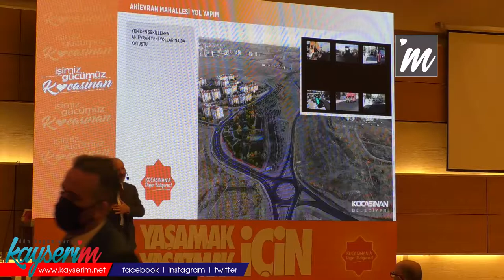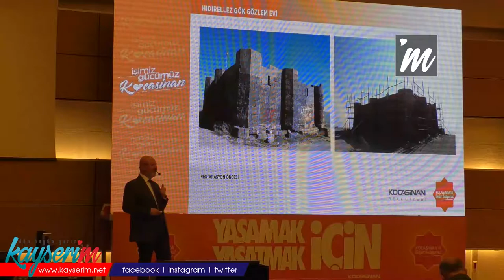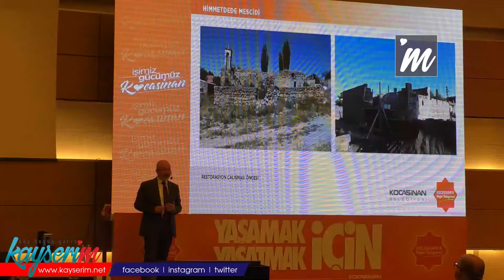Başkan Çolakbayrakdar: Şehrin yaşam kültürüne uygun yeni alanlar planlıyoruz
KOCASİNAN Belediye Başkanı Ahmet Çolakbayrakdar, "Özellikle şehrin yaşam kültürüne uygun yeni alanlar planlıyoruz. Şehrin doğal, tarihi ve kültürel değerlerine de sahip çıkmış oluyoruz ve bu anlamda farklı hizmetler sunacağız" dedi.

Başkan Çolakbayrakdar, basın mensuplarıyla bir araya gelerek, altyapı ve ulaşım ile ilgili yapılan çalışmaları anlattı. Çolakbayrakdar, "Yaptığımız yatırımlarla kendi kendine yeten bir belediye olduk. 200 bin metrekare alan üzerinde Kayseri’de kamuda en yüksek kapasiteye sahip olan ve teknolojik yapısıyla dünya standartlarında asfalt üreten asfalt plentimizle asfalt üretimi gerçekleştiriyoruz. Çevre dostu özelliğiyle saatte 240 tonluk kapasiteye sahip asfalt üretimiyle daha hızlı, ekonomik ve kaliteli üretim imkanı sunuyoruz. Fen İşleri Müdürlüğü’müzün asfalt şantiyesini buraya taşıdık. Ayrıca 2020 yılında dünya standartlarında asfalt üretiminin kalitesini ölçmek için laboratuvarı faaliyete geçirdik. 6 yılda 54 adet araç alarak, araç filomuzu yeniledik" dedi.

Tarihi mekanların restoresi için çalışma yaptıklarını kaydeden Başkan Çolakbayrakdar, "Özellikle şehrin yaşam kültürüne uygun yeni alanlar planlıyoruz. Şehrin doğal, tarihi ve kültürel değerlerine de sahip çıkmış oluyoruz ve bu anlamda farklı hizmetler sunacağız. Bu doğrultuda yaptığımız çalışmalar, geçmişimizi geleceğe taşıma noktasında önemli bir yer tutmaktadır. Bunlardan biri olan Hıdırellez Gök Gözlem Evi’nde hızla çalışmaları tamamladık ve bu yıl hizmete açacağız. Güneşli Jandarma Konağı’nda ise çalışmalarımız sürüyor. Çandır Camii ve Himmetdede Mescidi’nde çalışmalar tamamlanarak, ibadete açıldı. Bayramhacı termal turizmin ise, bu yıl planlama çalışmalarını tamamlayacağız" ifadelerini kullandı.